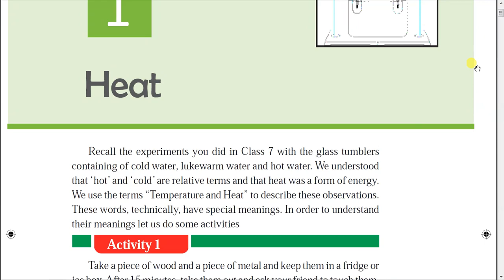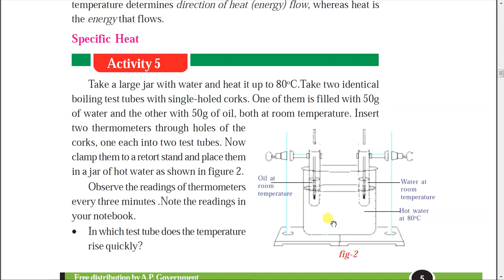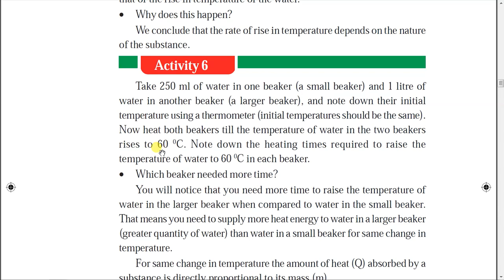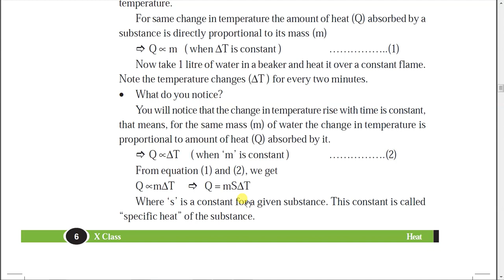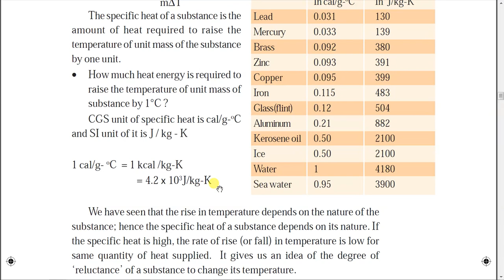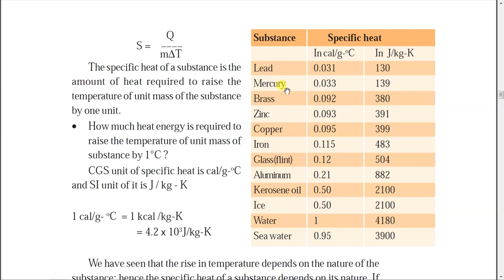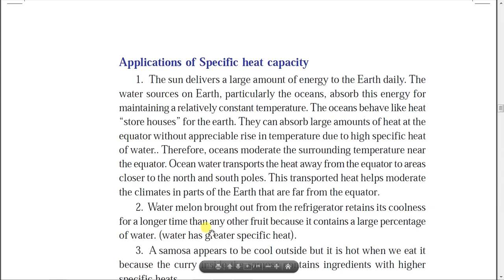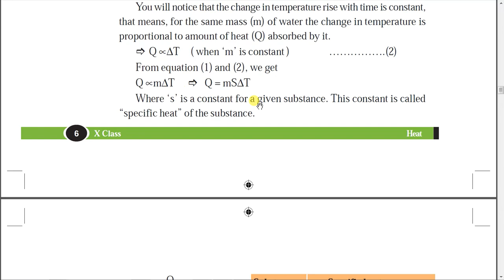Heat class 10 | Specific heat capacity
టెన్త్ క్లాస్ ఫిజికల్ సైన్స్ లో 7వ చాప్టర్ human eye and colourful world. ఈ లెసన్ కు సంబంధించి క్రింది అంశాలు సులభమైన పద్ధతిలో ఇంగ్లీష్ మీడియం మరియు తెలుగు మీడియం విద్యార్ధులకు అర్ధమయ్యే విధంగా వివరించబడ్డాయి అవి